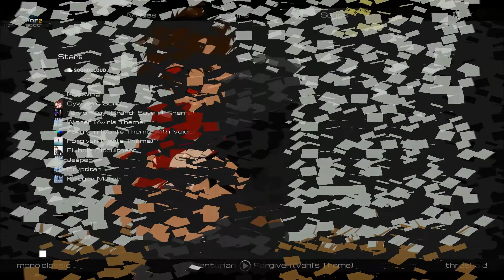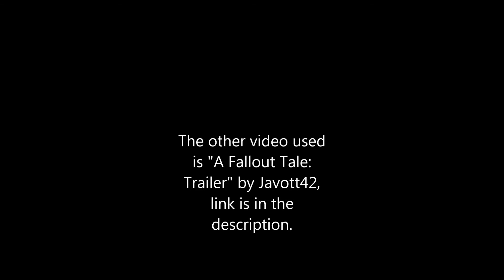Cywren's Song in Audiosurf 2! (A Fallout Tale Tribute)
Greetings Fellow Adventurers, and G'day Casters, today I am doing a tribute video to Cywren Caster from A Fallout Tale, which ended on Episode 200 not too long ago. I hope all the Cywren fans out there like this! Cywren was possibly one of my favourite VenturianTale characters ever! Hence why I am doing this video.